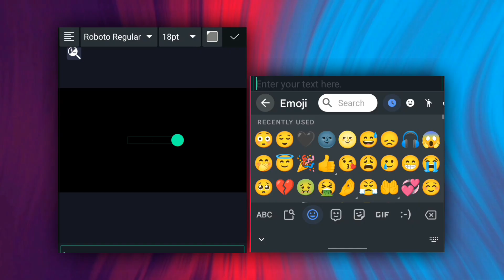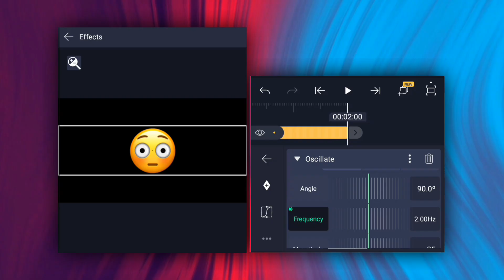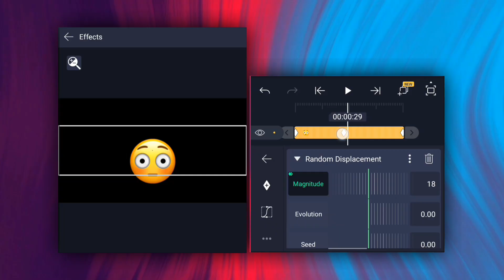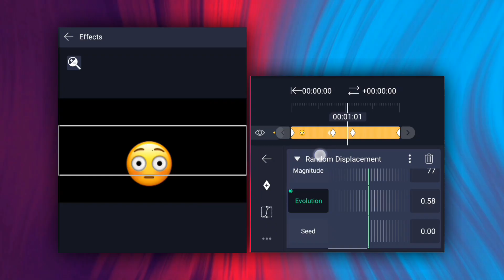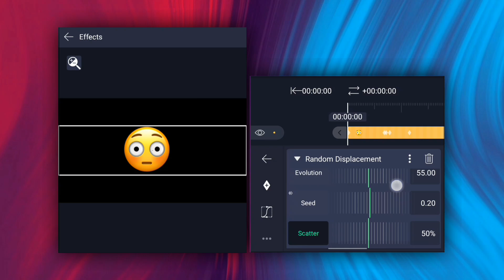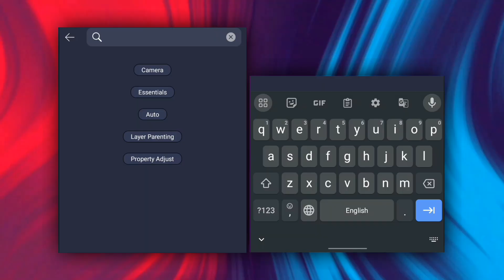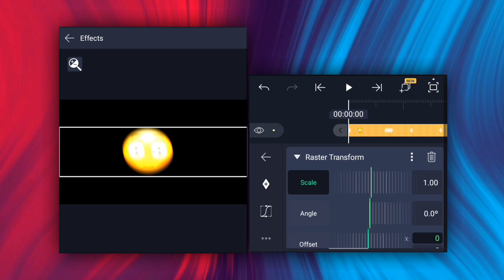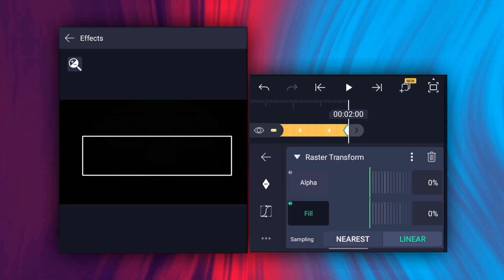EMOJI EFFECT Tutorial 🔥 Alight Motion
Hallo friend. I am AR KHAN. Walcome to my channel. This is Tech Related channel. We upload Regular Video in this channelシ︎.

❀❀❀❀❀❀❀ 𝚃𝚒𝚝𝚕𝚎 ❀❀❀❀❀❀❀
➪Emoji Effect Tutorial,  Lesson Bell

❀❀❀❀❀❀ 𝙼𝚎𝚝𝚎𝚛𝚒𝚊𝚕𝚜 ❀❀❀❀❀❀
➪ 𝗔𝗹𝗶𝗴𝗵𝘁 𝗠𝗼𝘁𝗶𝗼𝗻シ︎☟︎︎︎

📌আপনি যদি টিউটোরিয়াল দেখে বানাতে না পারেন
তাহলে Full XML ডাউনলোড করে নিতে পারেন..!
তবে হা এটা একটা ওয়েবসাইট এর লিঙ্ক একটু সময় নিয়ে ডাউনলোড করতে হবে, না পারলে এই ভিডিও টা দেখুন..

❀❀❀❀❀❀ 𝙲𝚘𝚗𝚝𝚎𝚌𝚝 𝙼𝚎 ❀❀❀❀❀❀❀
➪ 𝗜𝗻𝘁𝗮𝗴𝗿𝗮𝗺シ︎☟︎︎︎

❀❀❀❀❀❀ 𝙸 𝚄𝚜𝚎 ❀❀❀❀❀❀❀

✪ 𝗧𝘂𝘁𝗼𝗿𝗶𝗮𝗹 𝗲𝗱𝗶𝘁𝗶𝗻𝗴 » Inshot pro
✪ 𝗧𝗵𝗮𝗺𝗯𝗻𝗮𝗶𝗹 𝗲𝗱𝗶𝘁𝗶𝗻𝗴 » 1) PS CC
                                          2) Pixellab

✪ CREDIT ✔︎

𝖥𝗈𝗋𝗆 - 𝖶𝖾𝗌𝗍 𝖡𝖾𝗇𝗀𝖺𝗅, 𝖡𝖺𝗇𝗄𝗎𝗋𝖺 (𝖨𝖭𝖣𝖨𝖠)